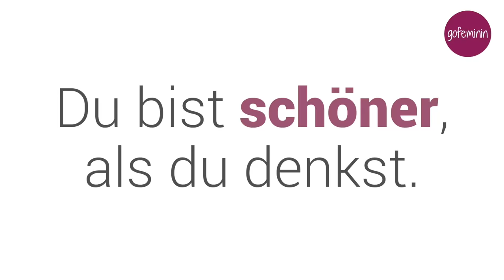Falsches Selbstbild: Experiment zeigt, wie sehr Frauen leiden!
Können wir unsere eigene Schönheit erkennen? Das wollten wir herausfinden und haben das Projekt MehrAlsDuDenkst mit einem kleinen Experiment gestartet.